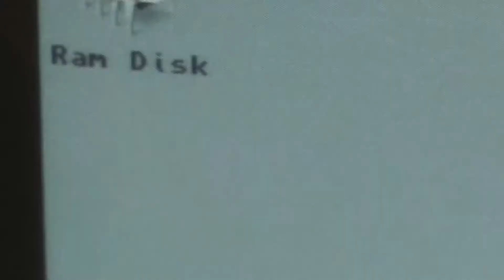The Train #2: Schlacht um die Brücke (RetroPlay/C64)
Begleitet uns auf eine atemberaubende Reise voller Spannung und Action in "Der Zug #2 Kampf um die Brücke"! Wir steuern den Zug durch feindliches Gebiet, während wir uns einem epischen Gefecht um die Brücke stellen. In diesem Meisterwerk der Gaming-Geschichte kämpfen wir gegen die Zeit, Feinde und technische Herausforderungen, um die Mission zu erfüllen. Mit präzisem Zielen, strategischem Denken und Nerven aus Stahl navigieren wir den Zug durch Gefahren und erleben den Nervenkitzel hautnah. Können wir den Zug rechtzeitig stoppen und die Brücke einnehmen?

INFOS
Titel ► The Train - Escape to Normandy
System ► Commodore 64
Entwickler ► Artech Digital Entertainment
Publisher ► Accolade
Erscheinungsjahr ► 1987
Genre ► Action